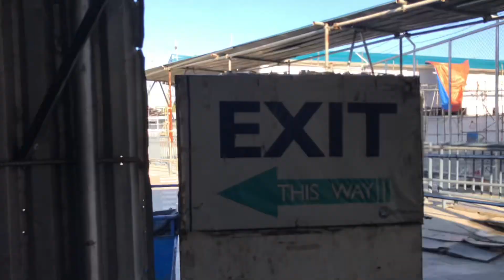Miss you ma 😭🤍